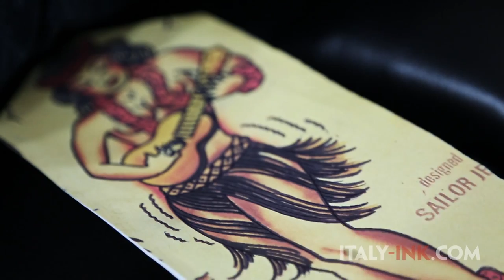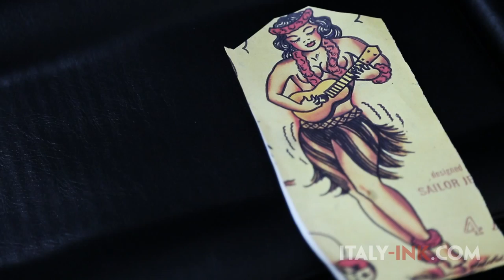MARCO BIONDI Sailor Jerry Traditional - Hawaiiana - Tattoo